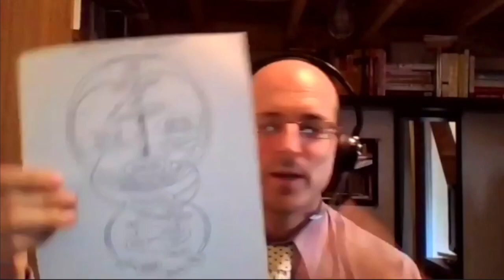Resistance Podcast #202: St. Irenaeus of Lyons vs. the Gnostics ~ Patristics w/ Jonathan Arrington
& remember to say a Hail Mary for Mr. Arrington & his family